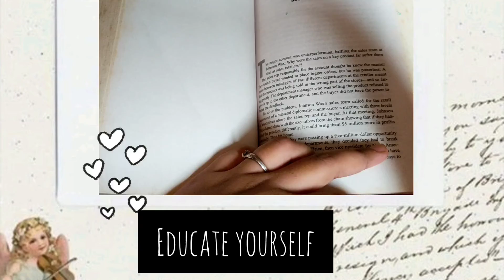One day at a time |Daily self-care| Pooja Singh| 2021|motivation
It's okay not to feel your best but you can still rock your day and pull yourself off from the entangled emotions. Remember you're not alone, you've got people to push and help you through